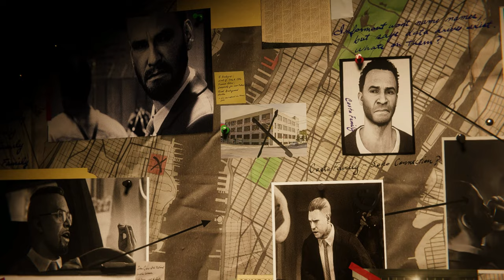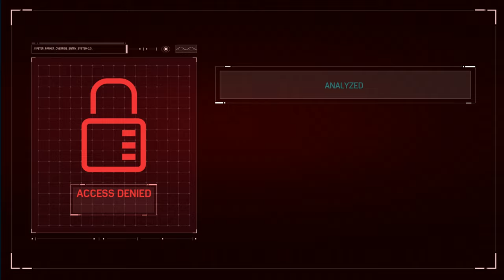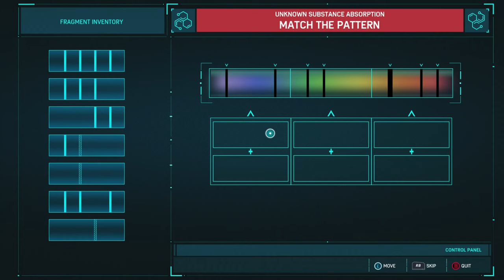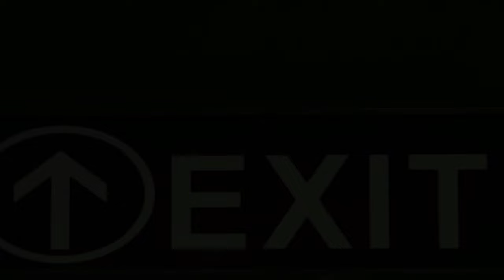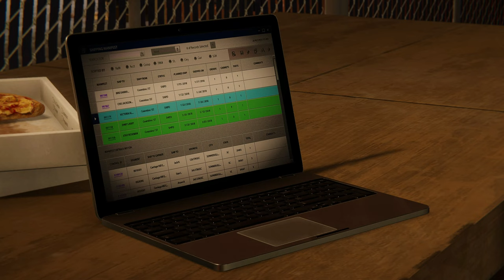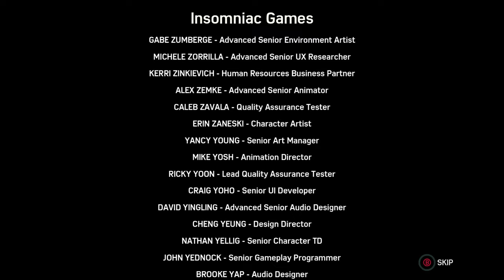spiderman remastered pc 4k 60fps DLC black cat